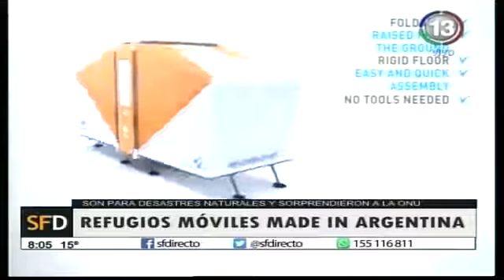Canal 13 Santa Fe TELEFE NICOLAS GARCIA MAYOR